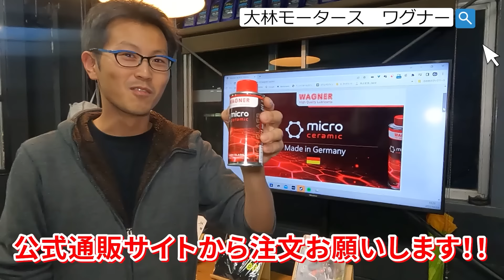【昭和オジサンが悩む】小排気量、高回転型が好き？大排気量、トルク型が好き？人間の頭の回転で考えようって話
動画やライブで話してほしいこと大募集中です!!

出演者：りょーすけ・そうだP
カメラ：
編集者：